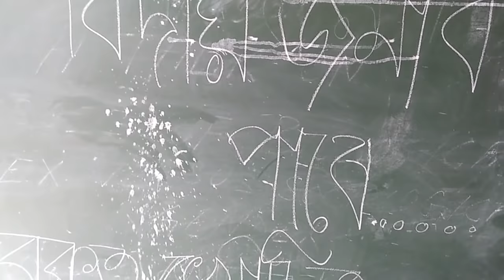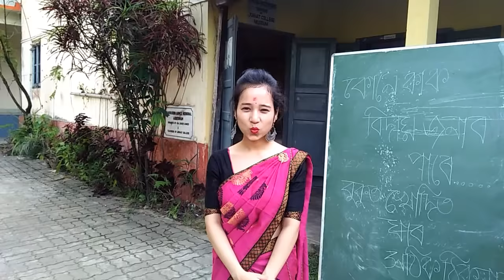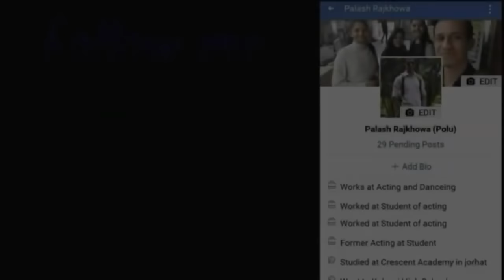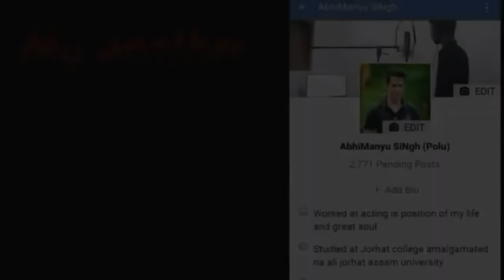What happened in our college farewell ???